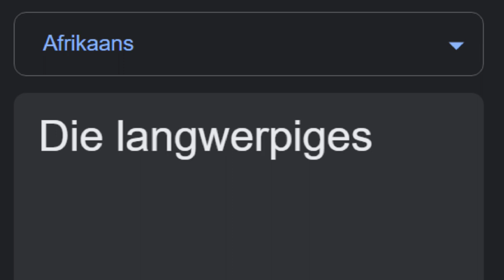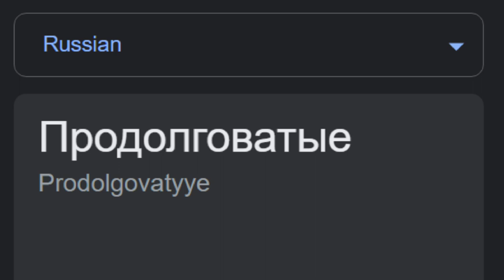The Oblongs around the worlds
The Oblongs  is an American adult animated sitcom created by Angus Oblong and Jace Richdale.

Songlist

1. (Spanish)(Equatorial Guinea) Elenita Echi Chin Abe (Equatorial Guinea Music)
2. (Ukrainian) Їхав козак за Дунай (Ukrainian folk song)
3. (Lithuanian) Žvingia, Žvingia • Ugniavijas
4. (Danish)(Greenland) Chilly Friday - Iggo
5. (Amharic) Teddy Afro - ETHIOPIA - ኢትዮጵያ
6. (Afrikaans) Rowwe Bliksem - Riaan Benadé en Jay vir Buffelsfontein brandewyn
7. (Russian) Leningrad- Nikogo ne zhalko
8. (French)(France) D'accord
9. (Spanish)(Peru) Mi_palomita folk song from Peru
10. (Spanish)(Mexico) Tao, Tao
11. (Irish) Irish Rebel Song- Come Out ye Black and Tans

It's taken me 14 days

(i do it since 10 and 11.  after I did Ruok FF around the world Part 11 was done, I do it again from 18 to 21 and I have done it since 23 and 24 is upload time, Which means 14 days)